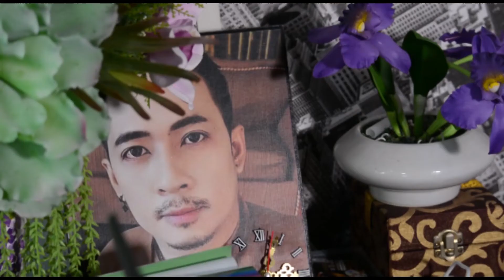Isra Inside EP10 ถ้าเราทำ...เราเท่ 'ดร.ศรีสุริยะ' จากพ่อค้าสู่นักปั้นธุรกิจประกวดความงาม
สำนักข่าวอิศรา พาไปพูดคุย เจาะลึก จากพ่อค้าขายปาท่องโก๋ สู่เจ้าของลิขสิทธิ์การประกวดร่วมสิบเวที 'ดร.ศรีสุริยะ จารุกรตรีภพ นายกสมาคมพัฒนาผู้ประกอบการวัยรุ่นไทยเเละวัยทำงาน กว่าจะมาถึงวันนี้ กับการปั้นธุรกิจประกวด เชื่อหรือไม่ ครั้งเเรกทำสำเร็จ ได้ความ 'เท่' เเต่เสียเงินอีก '4 เเสน'
"เพราะถ้าเราทำ 'เราเท่'...สุดท้ายเเล้ว ได้ความเท่ พร้อมกับเสียเงินอีก 4 เเสน"
ดำเนินรายการ :ณัฐดนัย ใหม่ซ้อน
Facebookfanpage : สำนักข่าวอิศรา
ติดตามข่าวที่น่าสนใจได้ทาง